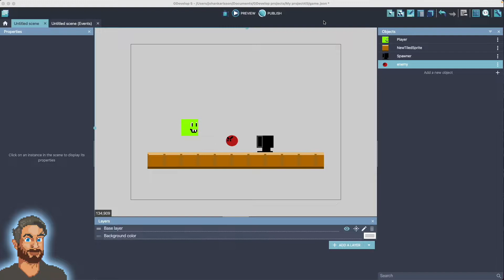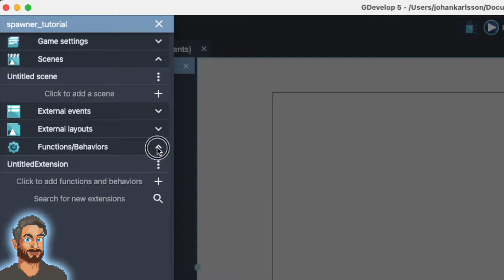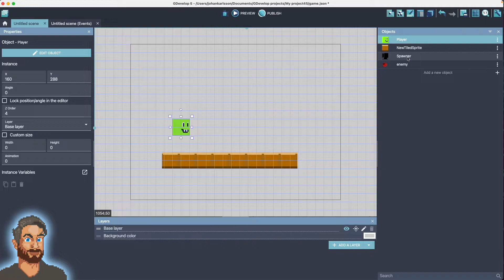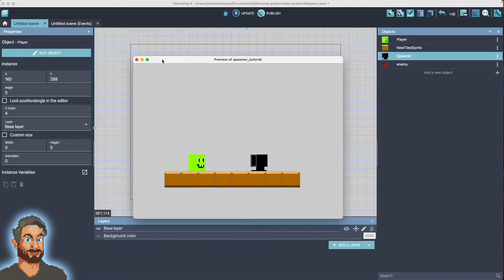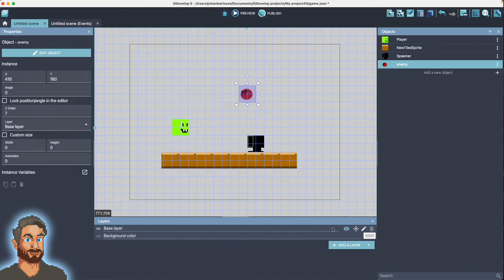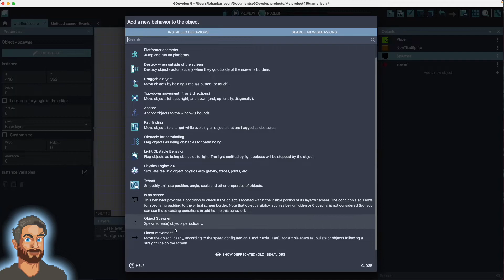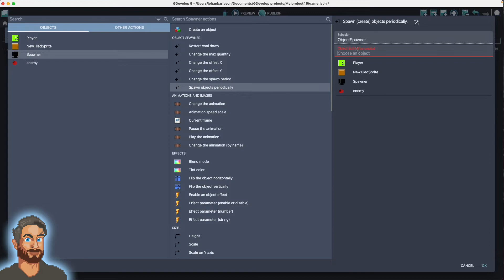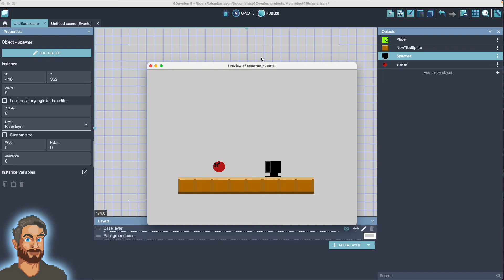How To Make A Turret In Gdevelop - Object Spawner Tutorial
In this tutorial we will create a simple turret that spawns enemies, just like the good old canons from Super Mario Bros. If you have any questions, drop them in the comments below.